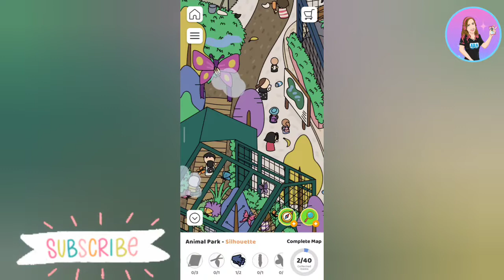Scavenger Hunt - Animal Park Level 1 Silhouette Mode 🔍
Créditos/Credits:
Música/Music: Balloon